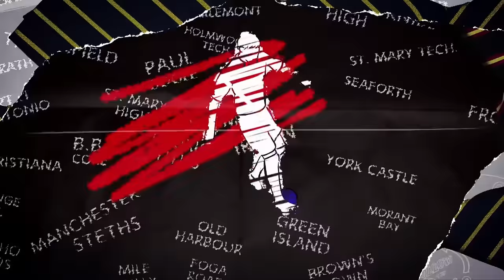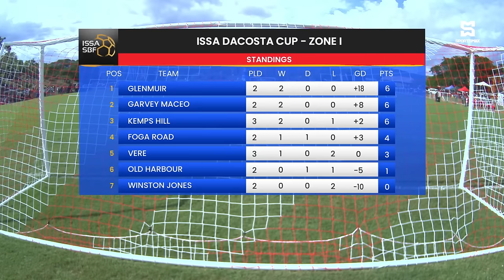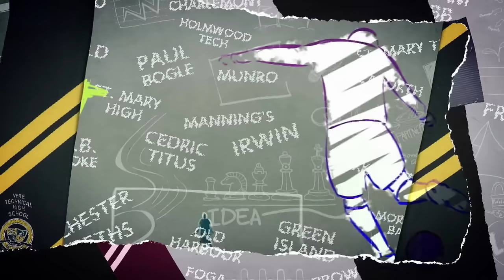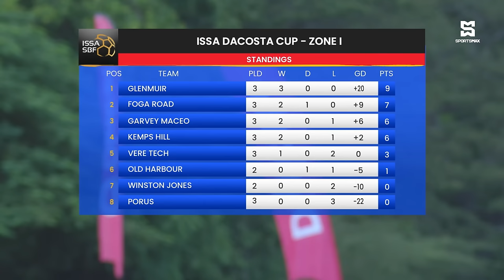ISSA School Boy Football | Glenmuir High vs Garvey Maceo | DaCosta Cup | SportsMax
ISSA School Boy Football | Glenmuir High vs Garvey Maceo | DaCosta Cup